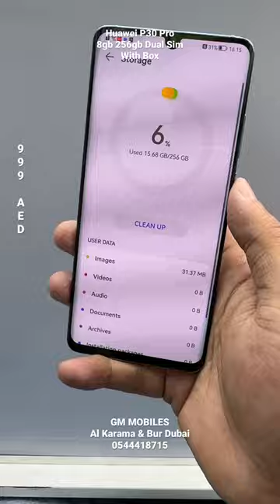Huawei P30 Pro 8gb 256gb Dual Sim With Box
p30 pro
huawei p30 pro review
huawei p30
huawei
p30
huawei p30 pro camera test
p30 pro huawei
huawei p30 review
p30 pro review
huawei p30 pro vs
huawei p30 pro zoom
huawei p30 pro battery
p30 pro camera
huawei p30 unboxing
huawei p30 pro vs samsung s10 plus
huawei p30 vs
vs huawei p30
huawei p30 pro test
huawei p30 pro обзор
huawei p30 vs s10
huawei p30 pro brasil